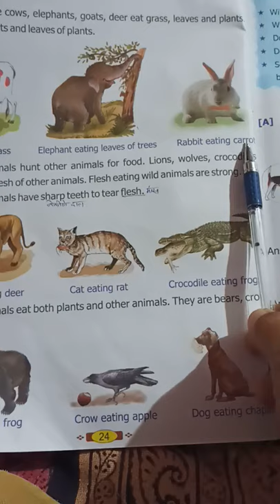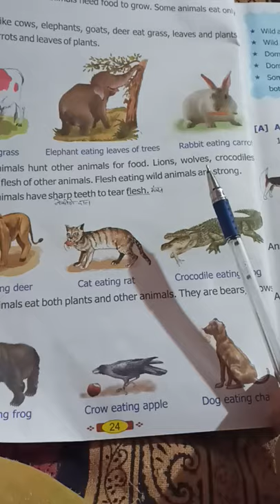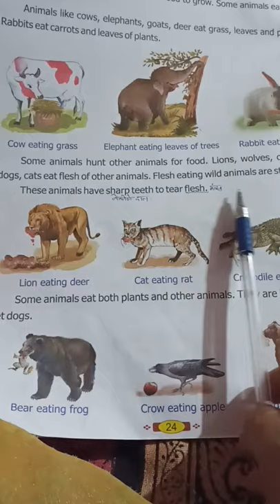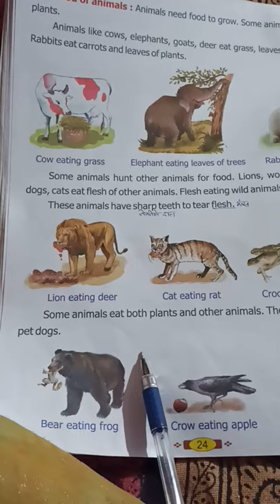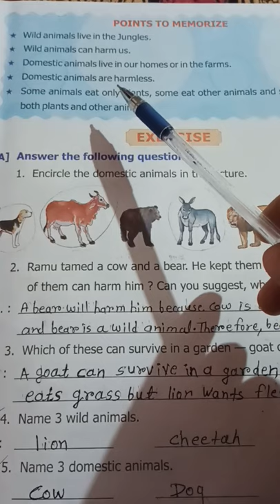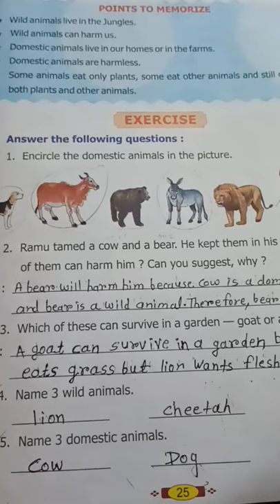Sub- Science.Syd. 2 nd. Topic. Food of Animals.